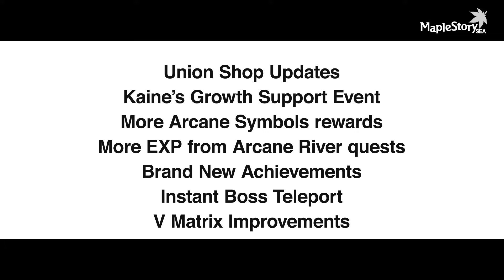[MapleStorySEA] NEO in 40s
MapleStorySEA’s NEOest update has landed on our shores! Full patch notes are available!
TLDR? We got you covered! Here is NEO in 40s.